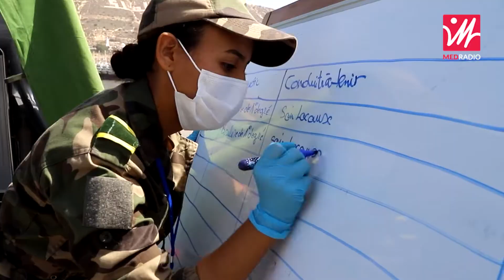ميناء أكادير.. “الأسد الأفريقي” يتمرن على مواجهة أخطار الإشعاعات النووية والبيولوجية